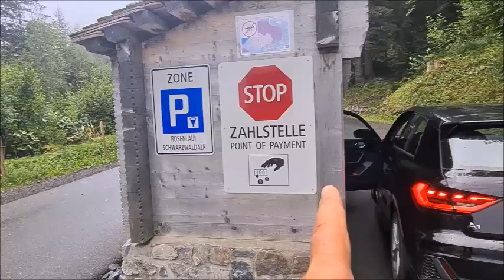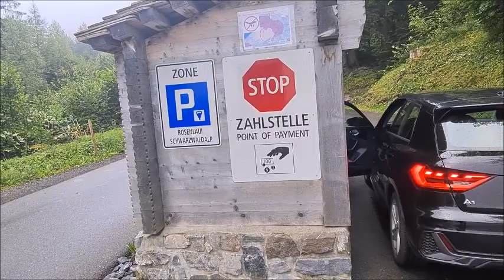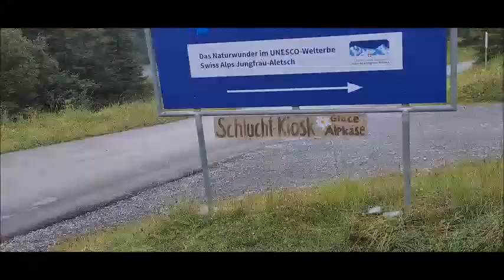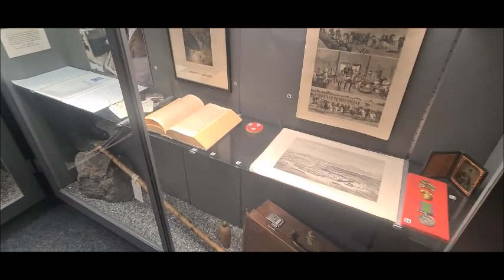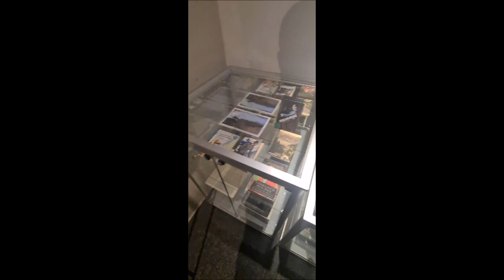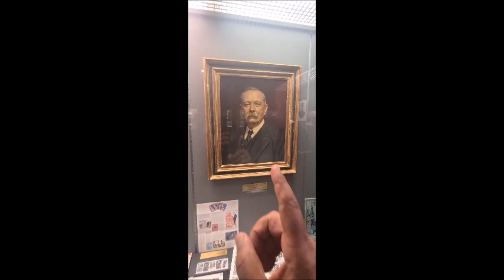شلال تروملباخ و وادي روسينلاو عربة جيلمرز Trummelbach Falls&Rosenlaui Valley&Gelmerbahn Switzerland